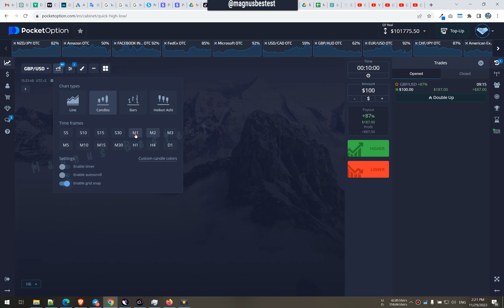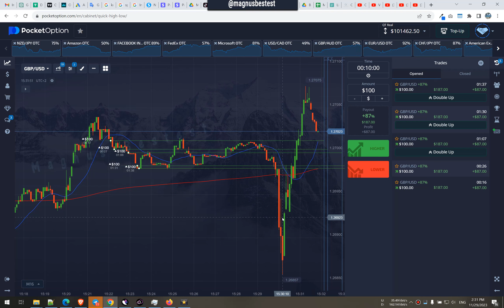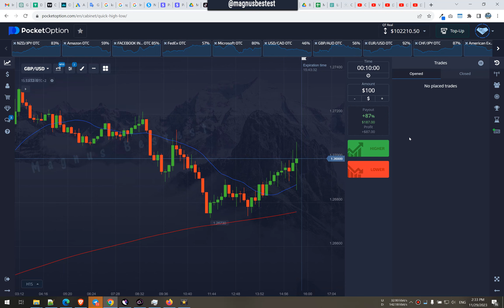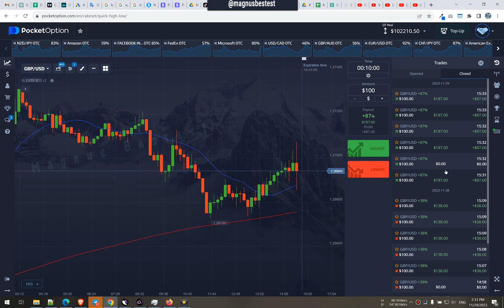Pocket Option Strategy with My Indicator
Trading strategy like this might become more profitable especially for people who don't like quick charts. One big advantage is that even though we might get caught in a fakeout, it's possible to end up around breakeven with this dollar cost averaging (DCA) style.

The Best Trading Strategy